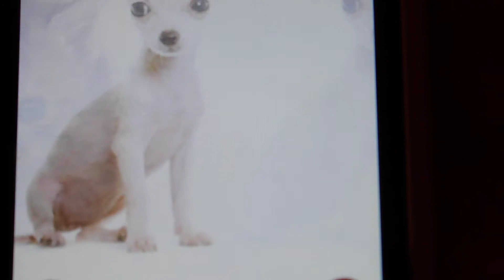Cute iPhone app that repeats voice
This is an app off the App store called SmackTalk. it repeats what you say and you can change the pitch and the speed of the voice, you can pick between a guinea pig, a puppy, a kitten and a Chihauha. Great app very funny.